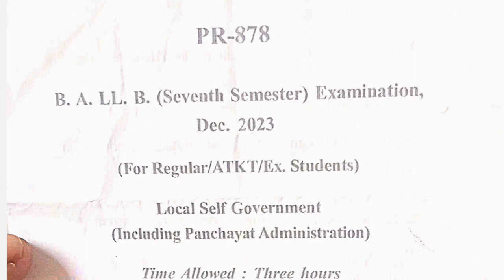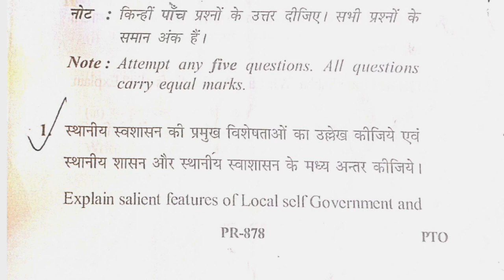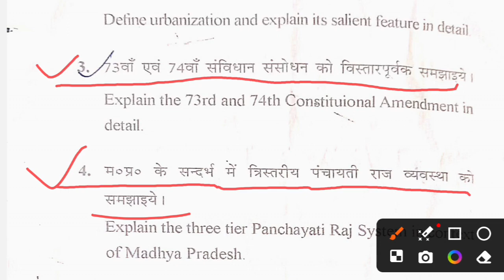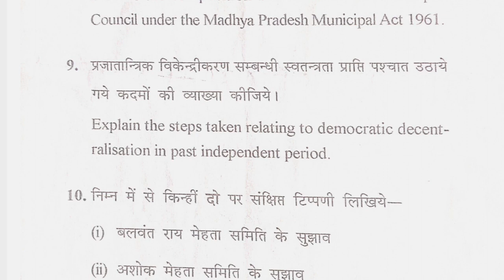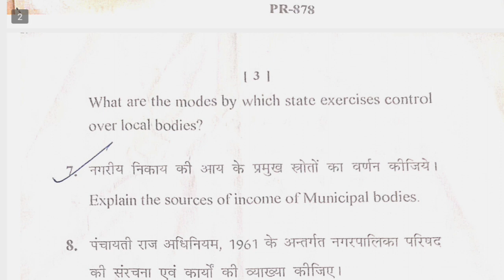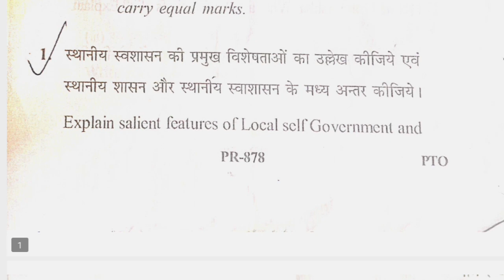Local Self Govt. BALLB 7th Sem Paper | Municipal Corporation : Local Self Government | Indian Polity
1. Advocate Sudama Chaurasia Facebook Profile link Please Follow.

4. Advocate Sudama Chaurasia WhatsApp and Calling Number.

local Self Govt.,
local Self Government rural class 9,
local Self Government in India,
local Self Government in urban areas class 6 question answer,
llm course, llm course details,
llm in uk for indian students,
llm from abroad,
llm kya hai,
llm admission 2024 ,
ba llb kanpur university ,
kanpur university back paper 2023 kanpur university bsc 3rd year result 2024